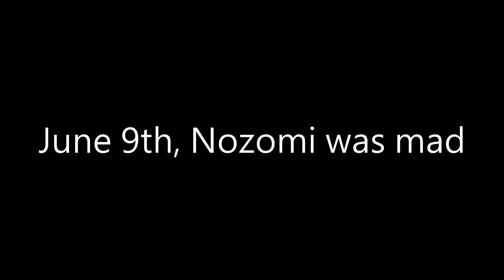The end of Global LLSIF....... (2021)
The day was June 9, 2021.

a sad day that we're getting a server merge, and we have to say goodbye to the old server that we played and loved
unfortunately, the date KLab chose means that we were missing out on Nozomi's birthday too.

the version posted on Youtube has slight changes to the text on Reddit since I posted this the day after LLSIF global maintenance is over
finally, i'm meeting Nozomi again there :)

why was i getting more dramatic than usual lol
but still, many memories were held playing llsif on the global server
at least our progress is still preserved after the merge and we shall play some more!

LoveLive meme post:
LLSIF global maintenance was on Nozomi Day.